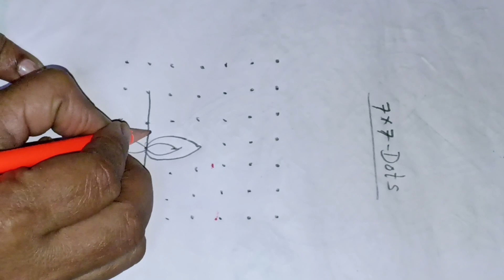Shivratri Muggulu 2023 / Shivratri special Kollam with 7*7 dots / Mahashivratri / Shivratri rangoli